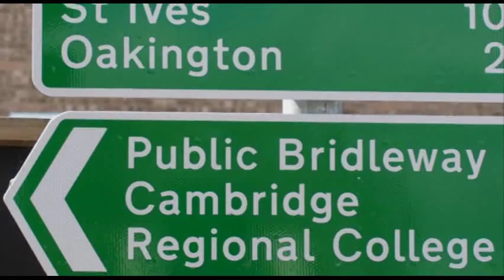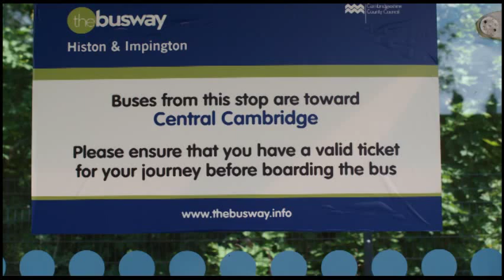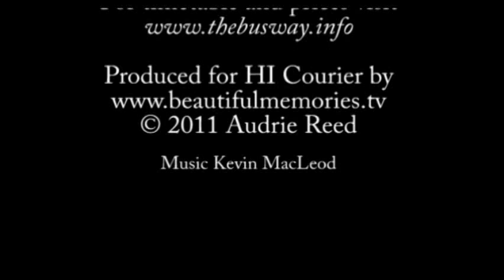Cambridge Guided Bus Opening Day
How did people in Histon react to the Guided Bus and ticket machines?
What are the fares? Whippet or Stagecoach? Why are there so many zones and options?